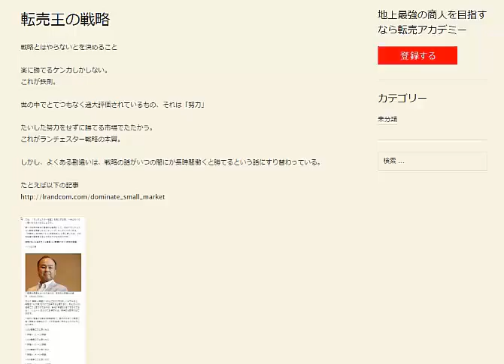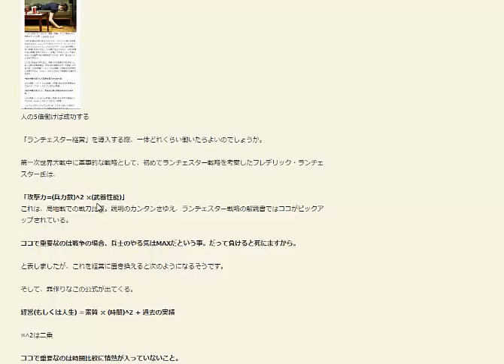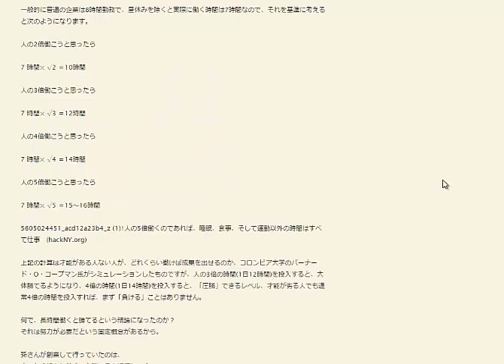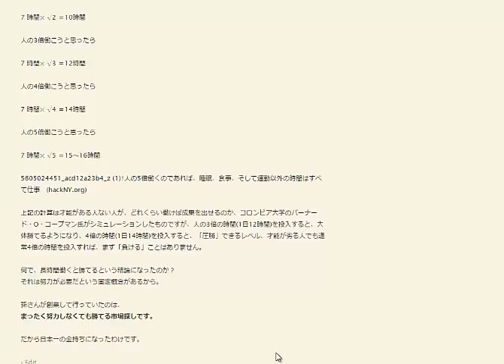努力しなくても勝てる市場以外では決して戦わないこと